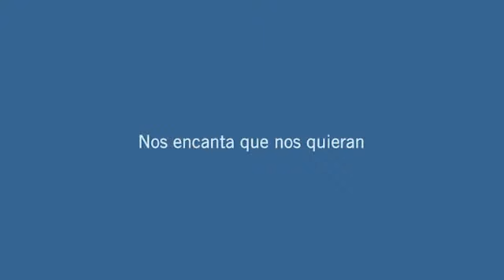"Valoramos su humanidad ante todo"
Cataldo Chiaverini
Director de Proyectos de la Camera Italiana di Siviglia